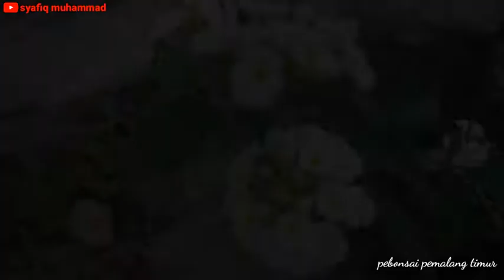PROGRAM BAHAN BONSAI SANCANG DARI NOL|| TEKNIK TEKUKAN EXTRIM TANPA PATAH😲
Menekuk sancang di usia sekecil ini memang sangat kudah tujuan utama agar ketika pohon sudah besar maka sudah memiliki gerak dasar yang kita buat. Dan mengurangi patah pada saat menekuk karena cabang seukuran ini masoh gampang di plintir" .karena karakter pohon sancang sendiri memang getas/ mudah patah.